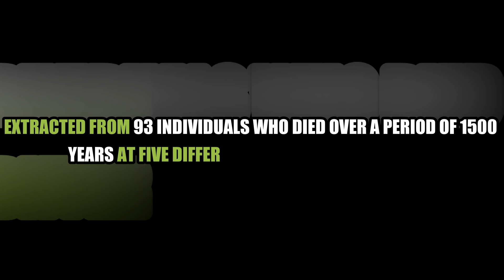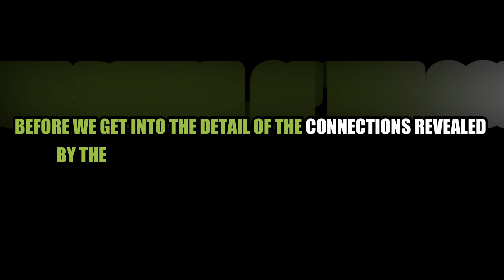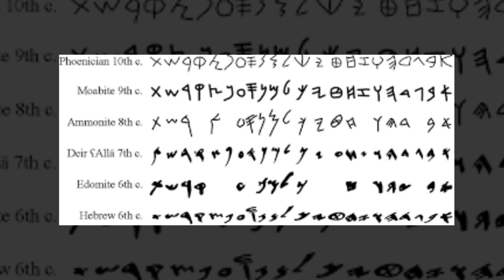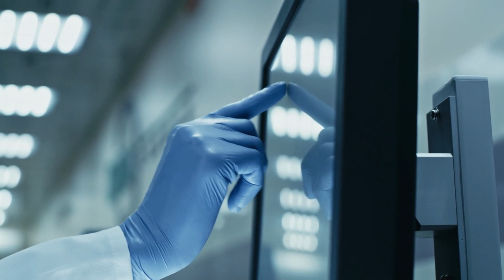Geneticists Have Uncovered Traces Of Biblical Figures Hidden In The DNA Of Modern Populations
In this video, we delve into the fascinating world of genetics as we uncover the hidden traces of biblical figures within the DNA of modern populations. Join us as we explore the latest scientific advancements and discuss their implications on our understanding of history, ancestry, and the interconnectedness of humanity.